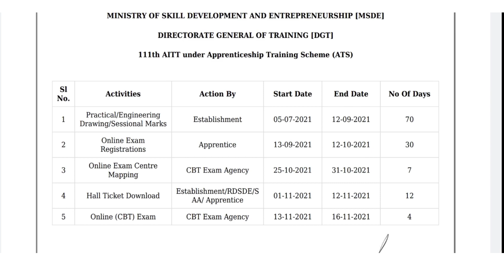AITT Exam Date Extended || AITT Ki Tarf Se Jari Hua New Schedule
नमस्कार दोस्तों, आपका बहुत बहुत स्वागत है हमारे चैनल ''Wif Google Gyan" में, मैंने यह चैनल उन सभी दोस्तों के लिए बनाया है जो AITT, ITI , Apprentice के बारे में अपनी भाषा में जानना चाहते है,
AITT, अप्रेंटिस और आईटीआई के बारे में कई सवाल हैं, पर किस से पूछें?Wif Google Gyan पर आप इन सब सवालों के जवाब, हिन्दी में पा सकते हैं।

About Video 📌📌 is video mai maine aitt ke exam ke liye online form kaise bharna hai isi ke bare me details se bataya hu . Ya phir aitt ke exam ke liye last date kab hai iske bare me bataya hu. aitt exam form kab se bharna start hoga iske bare me btaya hu.  practical and Sessional Mark upload karne k date extended hua hai to isike bare me bataya hu.